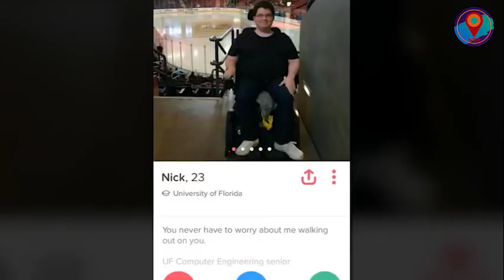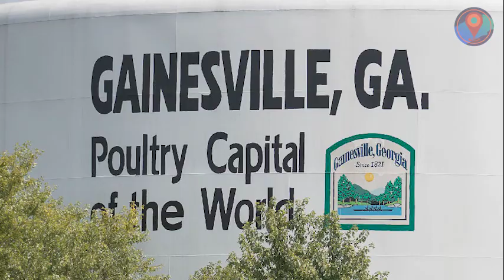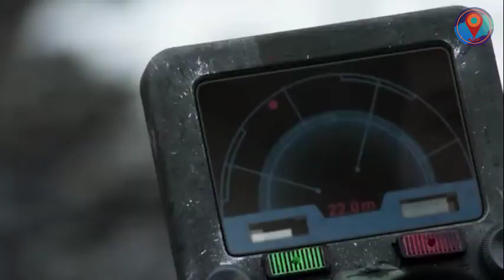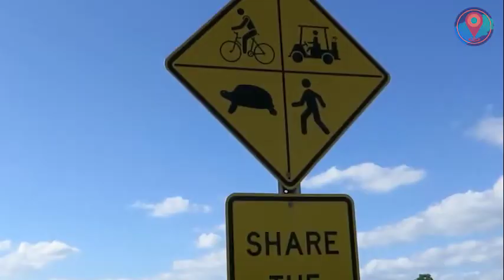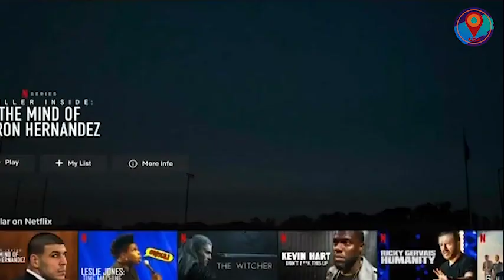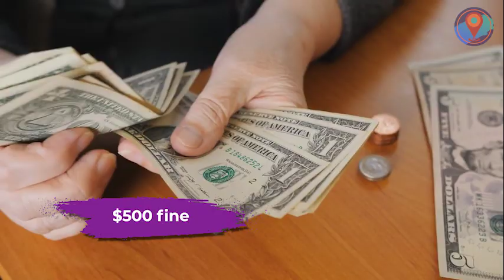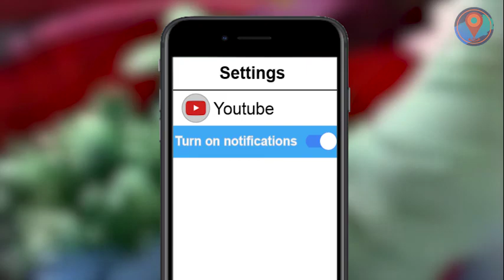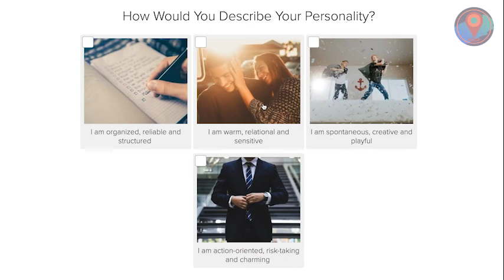Bizarre Things You Absolutely Can't Do in America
We ranked the 12 Bizarre Things You Absolutely Can't Do in America!

The United States of America is known for being the land of the free.
*And the home of the brave… But while strict rules are in place to maintain order, there are laws in America that are just a bit weird, outdated or questionable at best. In most states, you'll find a number of bizarre laws like these still exist on the books. Here are 12 Bizarre Things You Absolutely Can’t Do in America!

So, are there any other bizarre laws in your own city that people should know of?

Now let the records show that America isn’t alone with its outrageous rules. Just check out our list of 13 Craziest Laws Around the World! Click the link!